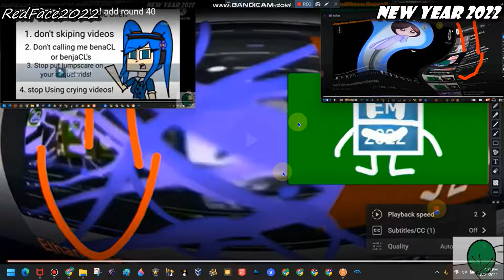Guest F Gets interrupted add round 41